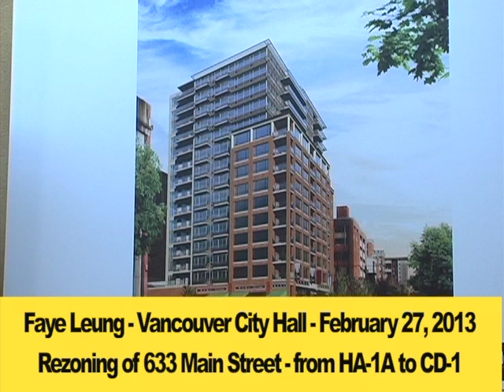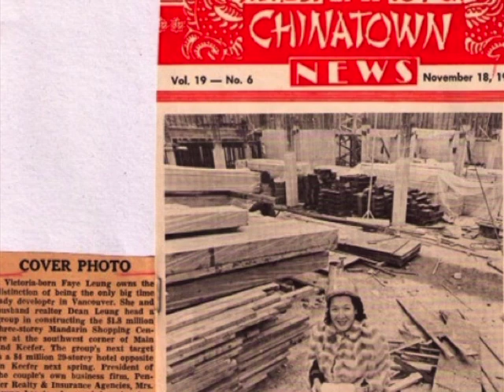Faye Leung - Vancouver's Hat Lady speaks at Vancouver City Hall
Faye Leung - Vancouver's Hat Lady Extraordinaire speaks at Vancouver City Hall Feb. 27, 2013 on the re-zoning of 611 633 Main Street in Chinatown